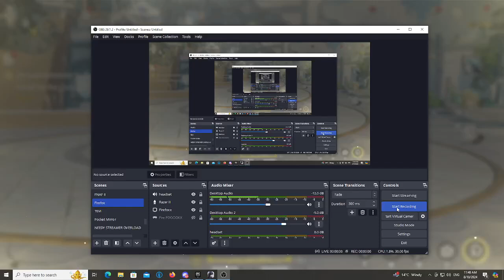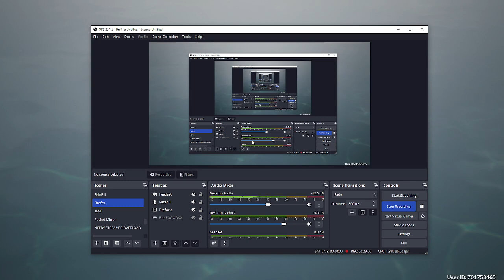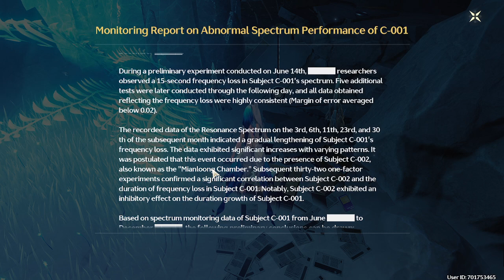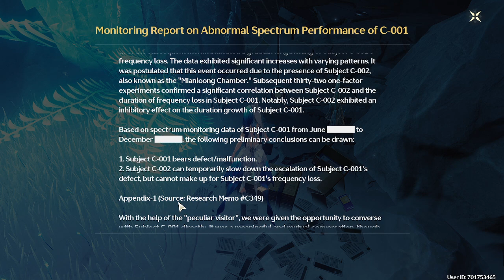We Have Found Jinhsi on Mt Firmament... || Wuthering Waves